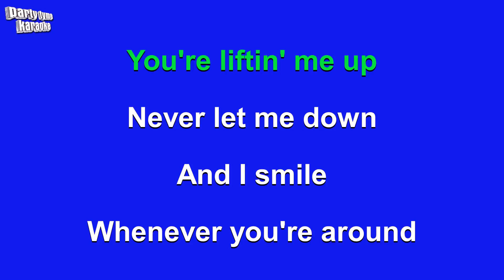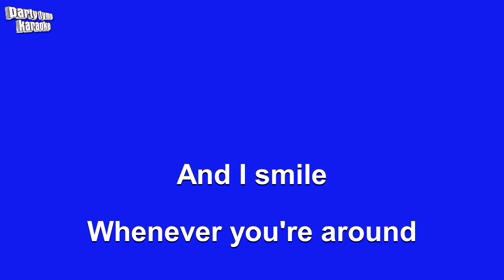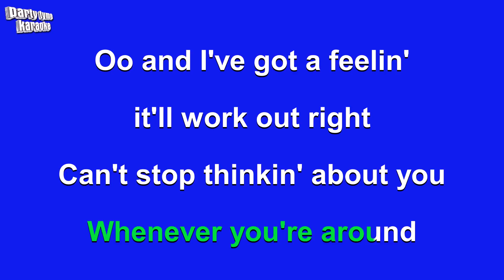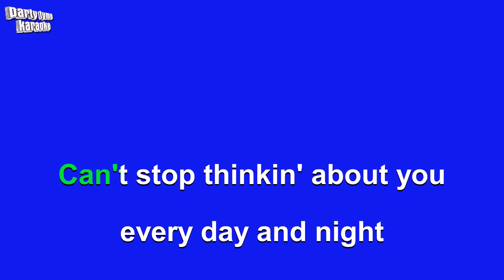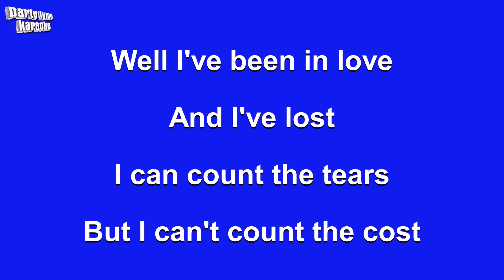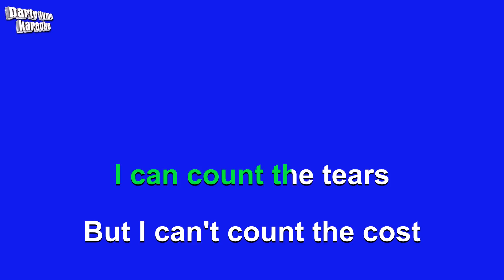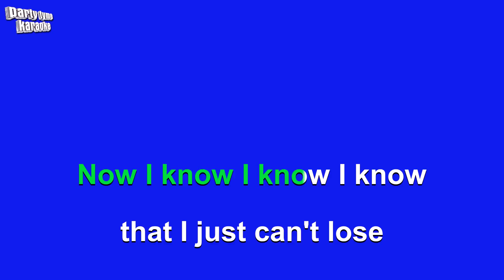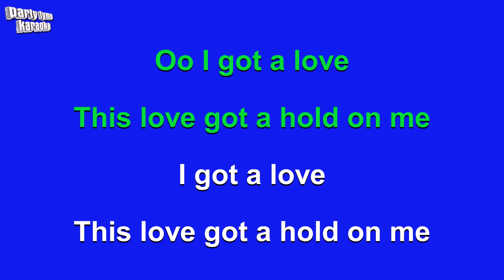Christine McVie - Got A Hold On Me (Karaoke Version)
Karaoke sing-along version of 'Got A Hold On Me'
made popular by Christine McVie,